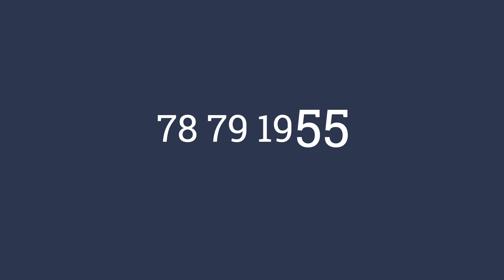e-conomic Market - Danmarks største B2B markedsplads til dit software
for mere information om partnerprogrammet.